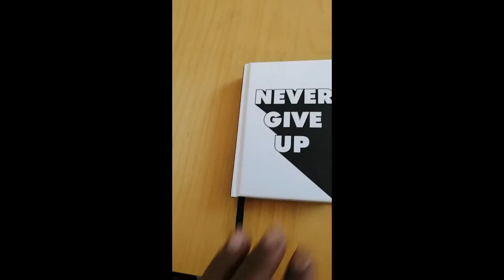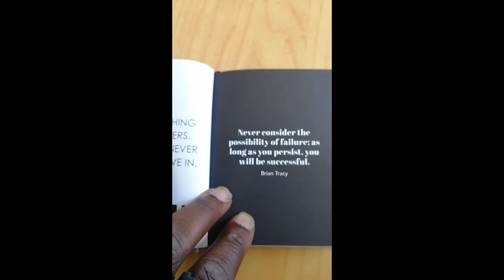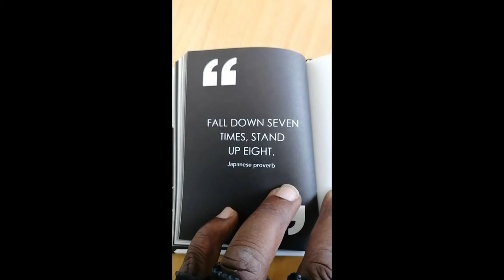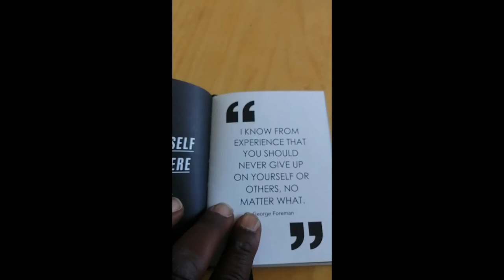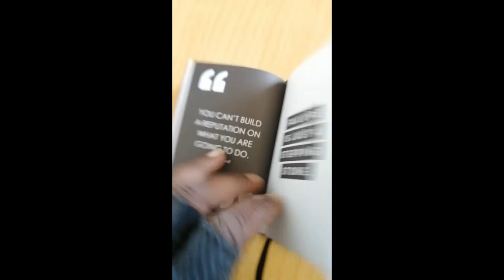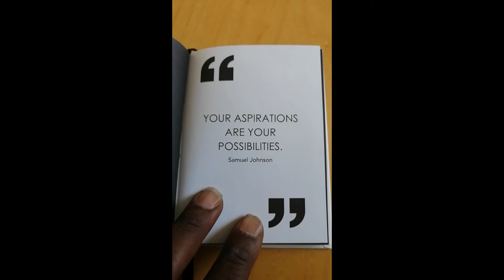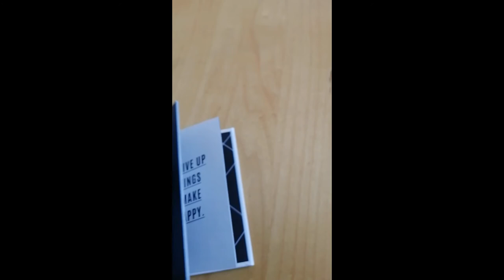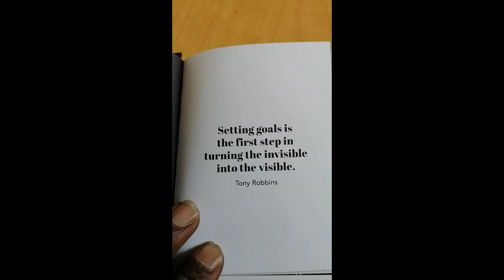Never Give Up - Best Self Discipline Motivational Speech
👋 About this channel : My name is Kevin Clarke and I’m the creator of the Clickzoo. I left my 9- 5 lifestyle to create a massive movement of people becoming financially independent. In the past 10 years I’ve free thousands of people from the 9-5 grind, and it is my life goal to help millions of people realise there is a better life than being trapped in the matrix. I teach how to make money online, I teach how to earn passive income, and live the best life you can, with freedom to do the things you want to do always. Come and holla at me on social media, I respond to every message and I always will. Remember you can completely change your life at any time, you just need to start.